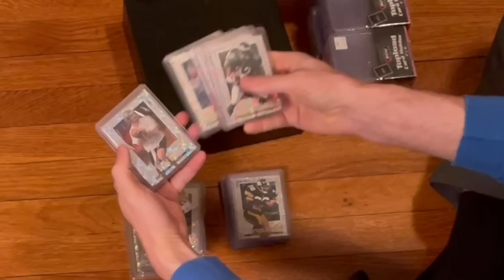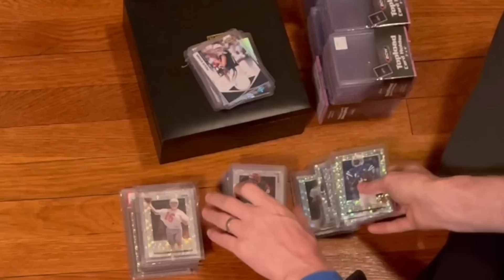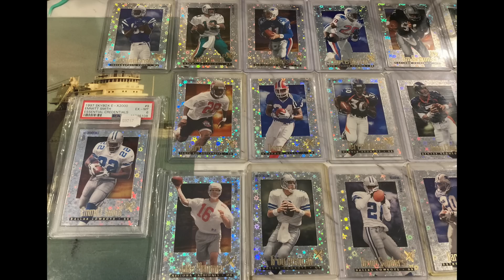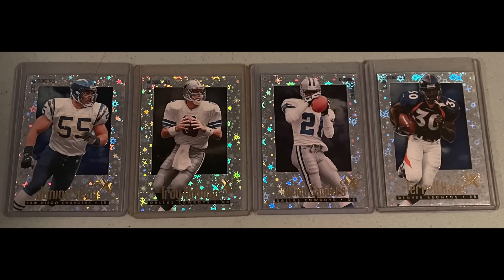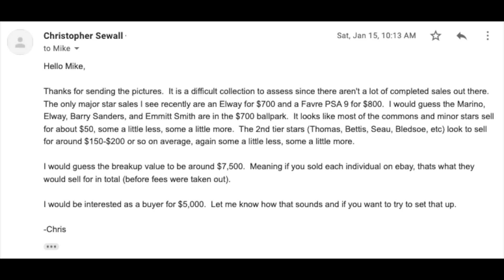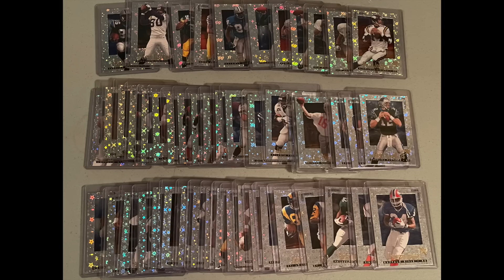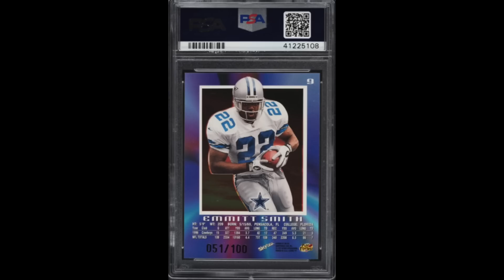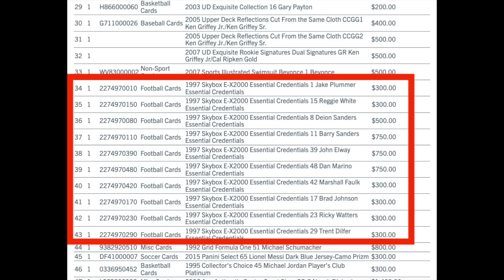Essential Credentials: A Recent Collection I Purchased From a Viewer of the Channel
w/ Chris Sewall

My wife has recently started a youtube meditation channel.  Thanks!

BTC ADDRESS: 1JXCgysKjBsjcbvNdvTd9L4CyiEUABPHEF
BCH ADDRESS: qrmfapl58xypqza4zjsw8fuw93nsldgryuvyrt225t
LTC ADDRESS: LepqejR8qHJaiugMHpVqmB8GrwUHSnBzCr
DOGE ADDRESS: D76qATevoYoGeU2gEhwTAzNBzhPvX7jWbt
XRP ADDRESS: rE4mneLpxb6UmjsC9VrfYCDK1M6qvHt2ZB
XTZ ADDRESS: tz1UPUkQrm9fKp2TXrKDXMQQs1KEeXjR9woM

CHANNEL SCHEDULE (all videos post 9:00am EST):

MONDAY: Miscellaneous (Stories, Hobby News, etc)
WEDNESDAY: High Rollers
THURSDAY: Regular Rollers
SATURDAY: Miscellaneous (Goldin Auctions, Countdown Lists, etc)